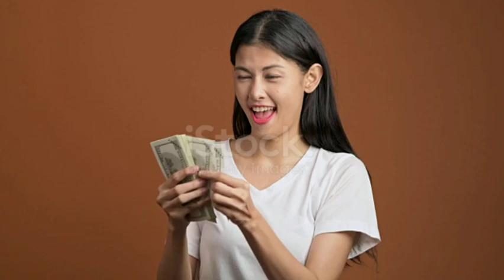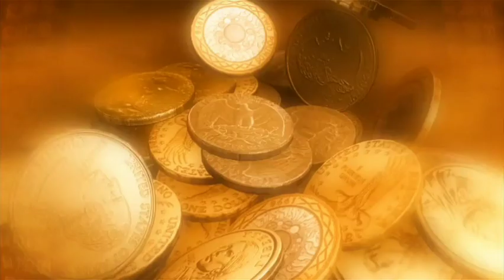संपूर्ण लक्ष्मी जी की आरती|धन की देवी लक्ष्मी जी की आरती🙏🙏सुनने मात्र से दूर होंगे सभी कष्ट।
रोजाना सुबह लक्ष्मी जी की आरती करने मात्र से धन संबंधित समस्याएं दूर होती है।और घर में सुख समृद्धि आती है।घर धन-धान्य से परिपूर्ण हो जाता है।

The recitation of Lakshmi chalisa/Aarti brings prosperity, progress and wealth in your home.I am reciting the aarti here in Hindi with translation.